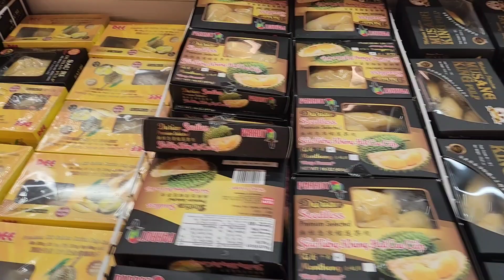How much for Live lobster in California តម្លៃបង្កងនៅរដ្ឋកាលីហ្វូញ៉ា